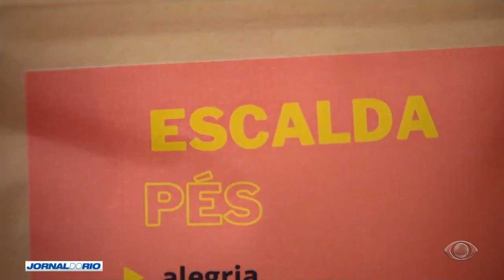Terapias alternativas: procura aumenta na pandemia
O comportamento e os hábitos dos brasileiros na pandemia viraram pauta de um novo estudo feito pela Fiocruz